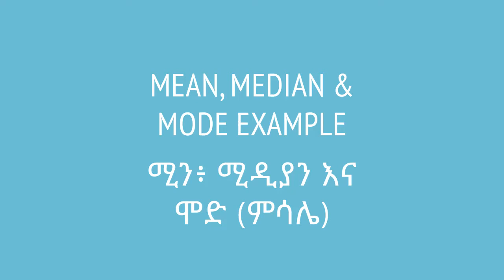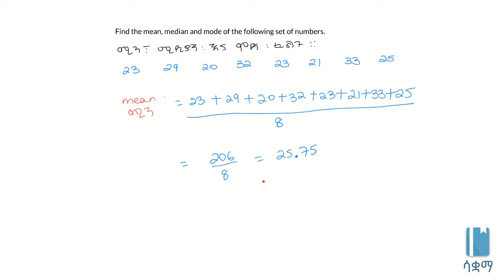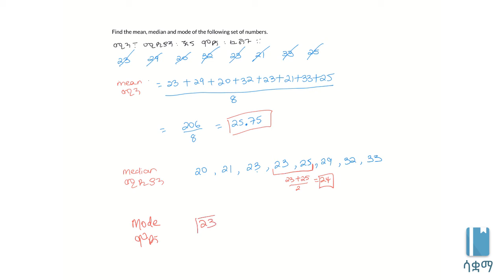Grade 7 Maths Unit 7: Mean, median & mode example | ሚን፥ ሚዲያን እና ሞድ (ምሳሌ)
We are going to do an example on mean, median and mode, looking at a set of integers. This video is based on Unit 4 of Grade 7 of the Ethiopian curriculum. The academic videos published under Saquama (Education for Ethiopia) are in line with the Ethiopian curriculum.

ሚን፥ ሚዲያን እና ሞድ የሚሉትን ሐሳቦች ለማየት አንድ ኢንቲጀርዎች ላይ ያተኮረን ምሳሌ እናያለን። ይህ ቪድዮ የተሰራው በ7ኛ ክፍል ሒሳብ ምዕራፍ 4 ላይ ተመስርቶ ነው። በሳቋማ (ኤጁኬሽን ፎር ኢትዮጵያ) ስር የተለቀቁ የቀለም ትምህርት ቪዲዮዎች ከኢትዮጵያ ስርዓተ ትምህርት ጋር የሚስማሙ ናቸው።